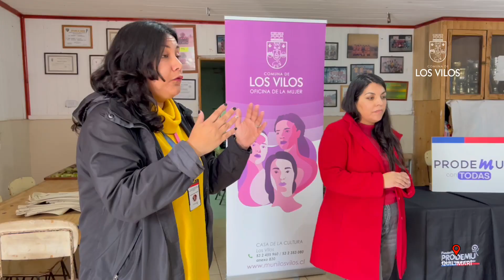Taller “Juntas Crecemos” culmina con activa participación de emprendedoras del Valle de Quilimarí.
Taller del Programa “Juntas Crecemos” de Fundación Prodemu con apoyo de la Oficina Municipal de la Mujer culmina con activa participación de emprendedoras del Valle de Quilimarí.

De acuerdo a la oferta programática de la Oficina Municipal de la Mujer, existen convenios de trabajo colaborativo con diferentes instituciones, con el objetivo de fortalecer sus emprendimientos mediante herramientas digitales y de educación financiera, entre otras alternativas.